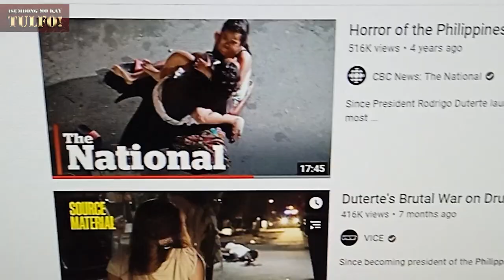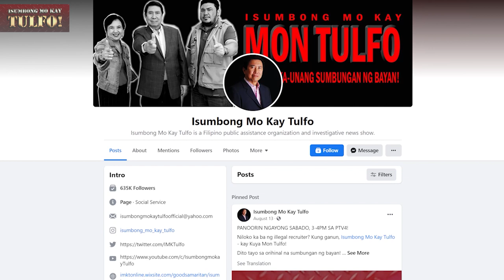Pulis Na Naman?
Dumulog sa IMKT ang batang si Rosalie upang ireklamo ang mga pulis na idinamay sila sa isang drug raid. Matapos halughugin ang kanilang bahay ay inaresto daw siya at tinangay pa ang ilang personal na gamit, paninda at perang kanyang pang-paopera. Pag pulis ang may kagagawan, sino ang mapagsusumbungan?

Host: Ramon Tulfo
Reportage: Karen Alvarez

Tapang at serbisyong totoo, yan si Kuya Mon